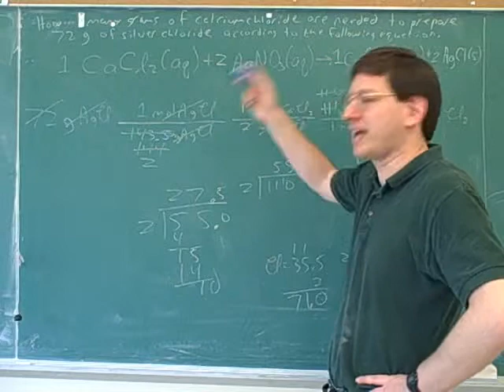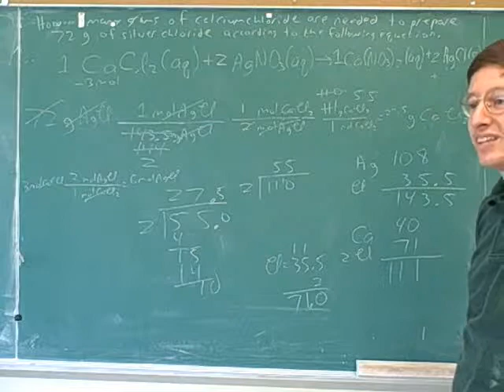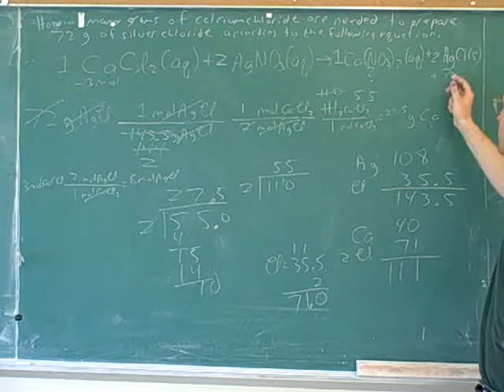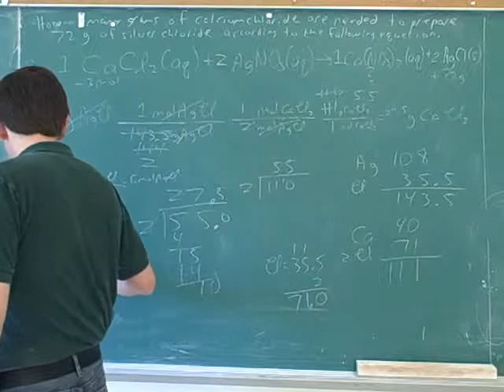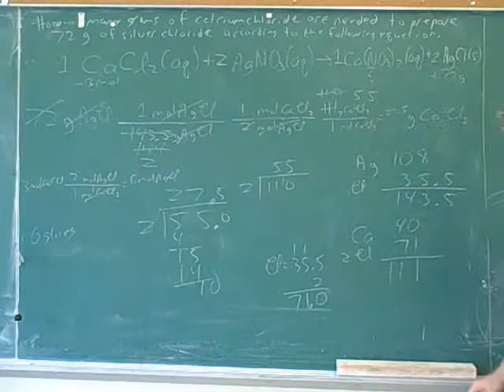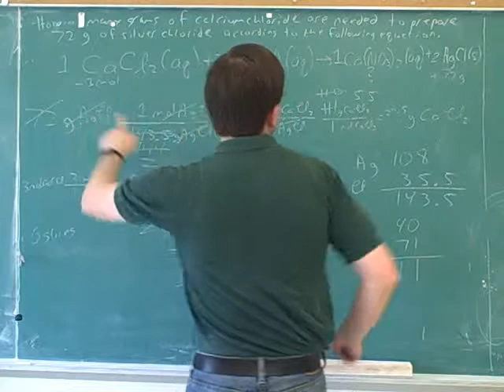Stoichiometry. ICE tables. Limiting reagent (16)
Chemistry: Stoichiometry. Balancing chemical equations. Initial-change-end (ICE) tables. Using stoichiometric calculations to determine the amounts of reactants and products. Limiting reagent

(1) Balancing chemical equations. An example
(2) Another example
(3) Another example
(4) ICE tables. Using stoichiometric calculations to determine the amounts of reactants and products. The sandwich equation
(5) Continued. An example of how to use ICE tables for chemical reactions
(6) Continued. Another example
(7) Continued
(8) Another example
(9) Continued
(10) Another example. Molar mass
(11) The example continued
(12) Continued
(13) Continued
(14) Another example
(15) Continued
(16) Continued
(17) Limiting reactant
(18) Continued
(19) An example involving the limiting reagent
(20) Another example
(21) Another example
(22) Continued
(23) Another example
(24) Continued